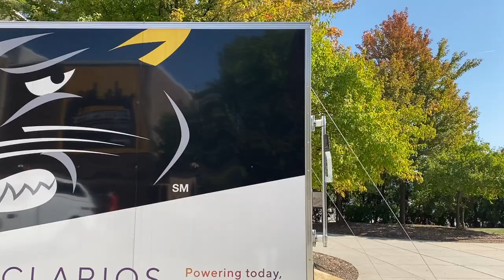Clarios Thank You Video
Thank you to Clarios for this generous gift to our College of Engineering & Applied Science students. Clarios is a global leader in advanced energy storage solutions whose products energize one in three cars in the world.